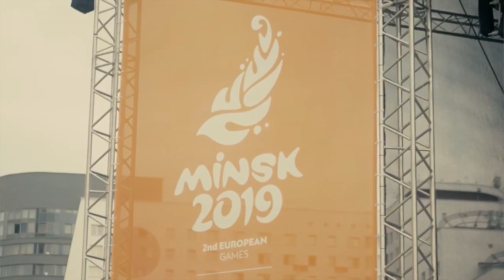ИНТЕРВЬЮ С ЭММОЙ ГАДЖИЕВОЙ (ZASPORT)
автор Ксения Голд